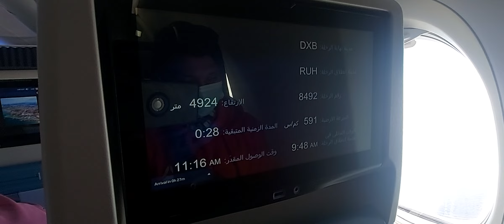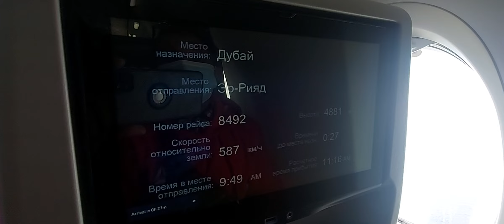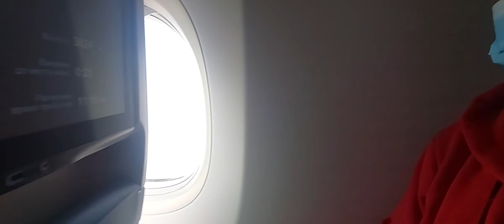hello Guys Good morning saudi to dubai volg jay Nepal✈️✈️🇳🇵🇳🇵🇳🇵🙏💐💐